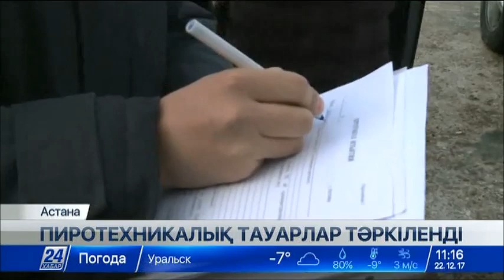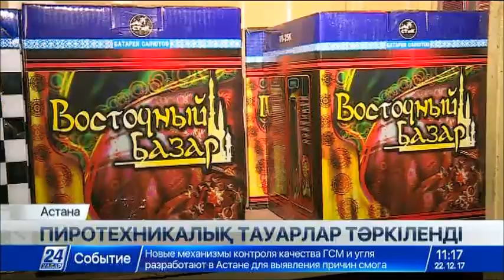Астанада «Пиротехника-2017» акциясы басталды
Жаңа жыл қарсаңында пиротехникалық тауарлардың заңсыз саудасы қыза түсетіні – жылдағы үрдіс.

Елорда базарларының бірінде бір тәулікте осындай 800-ден аса тауар тәркіленген. Енді Ішкі істер департаменті күн сайын «Пиротехника-2017» жедел алдын алу шарасын өткізіп тұрмақ. Яғни заңды елемей, адам өміріне қауіпті тауарды саудаға салғандар жауапқа тартылады.

От шашу сатып, оңай олжаға кенелуді көздеген Двумар Дауров есімді жігіттің базар ортасындағы саудасы көпке созылмады. Полиция қызметкерлерімен тілдесу барысында «ештеңе білмеймін, тек сатушымын» деп ақталды.